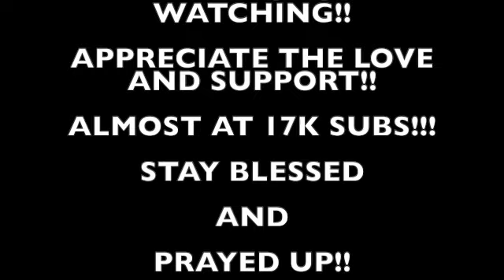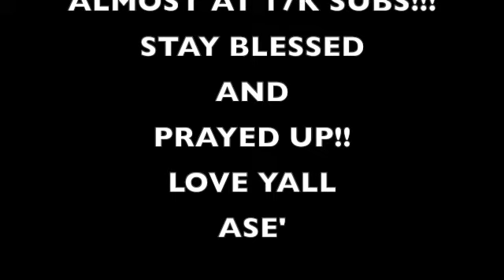🚨FOOD REVIEW‼️||KIESHA LEES BABY SHOWER TRAY😋🤤||TIKTOK BAN⁉️🗣️🤨🧐||MUKBANG||ASMR🥴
HEY YALL ITS SLUM BACK WITH ANOTHER MUKBANG/ASMR AND THIS TIME I WILL BE REVIEWING KIESHA LEES BABY SHOWER TRAY/PLATE,

IT WAS 10/10 DELICIOUS AS ALWAYS, HER FOOD IS STRAIGHT BUSSIN😍🤤😋🔥😮‍💨

IT WAS SLIDERS, GREEN BEANS, MAC N CHEESE, FRIED CHICKEN, PASTA SALAD, YAMS, MEATBALLS AND BAKED BEANS. IF THEY AINT ENOUGH FOOD FOR YA IDK WHAT IS🤣😂🗣️

MAKE SURE YALL GO FOLLOW HER ON ALL SOCIAL MEDIA PLATFORMS:
@KIESHALEE ON FACEBOOK, INSTAGRAM AND TIKTOK